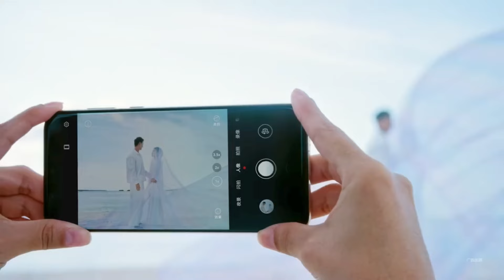Huawei Pura 70 Ultra A New Movie